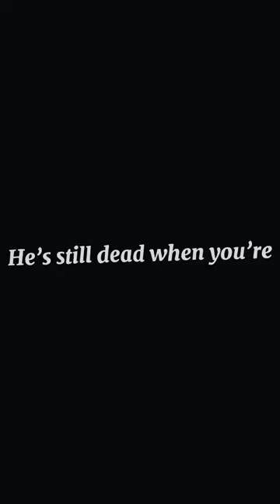Sippy Cup & Carousel